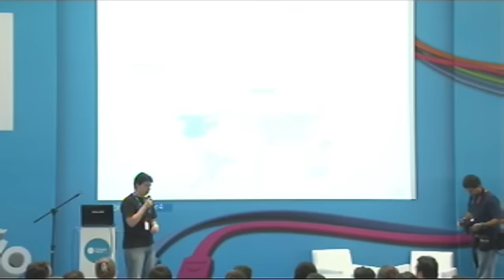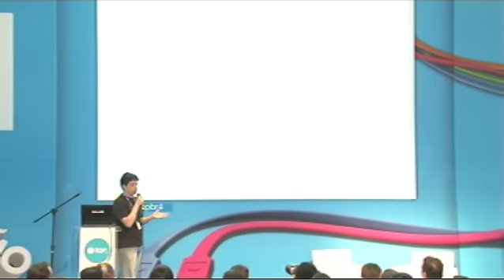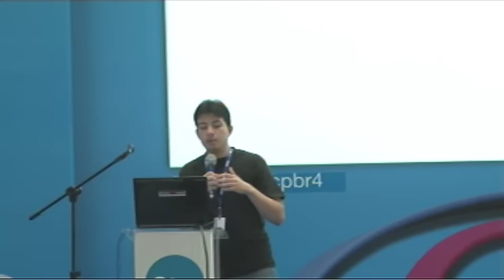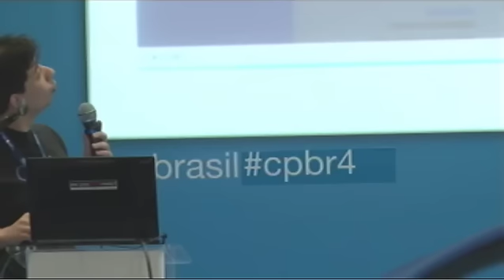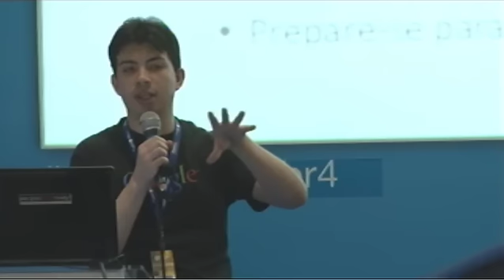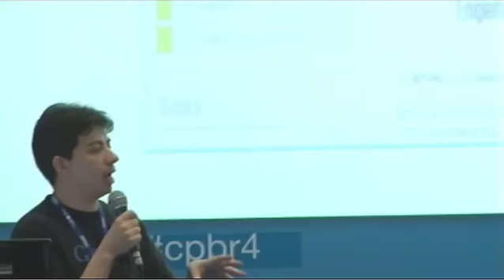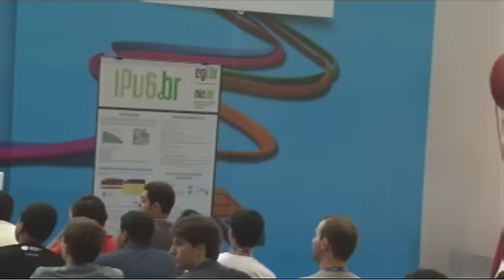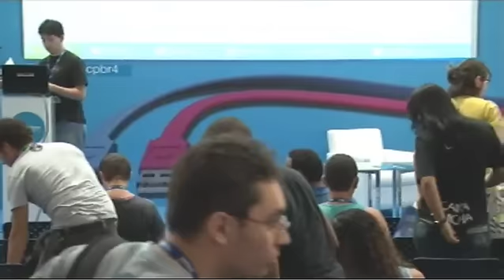CPBR4 - IPv6 a Internet precisa dele pra continuar crecendo (2/2)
A Internet cresce de forma exponencial desde seu surgimento, mas ainda assim atinge hoje apenas pouco mais de 25% da população. Seu potencial de crescimento continua, portanto, enorme. Além disso, as tecnologias móveis como 3G estão cada vez mais presentes, e vislumbra-se uma nova fase para a rede, que chamamos de "internet das coisas", onde os mais variados dispositivos, como eletrodomésticos, roupas, veículos, terão inteligência e estarão interconectados. O protocolo IP é a base tecnológica que sustenta e dá nome à internet, mas os endereços IP disponíveis para a expansão da rede estão se esgotando. O IPv6 é a versão mais recente do protocolo IP e já está sendo implantado. É necessário, no entanto, acelerar o ritmo dessa mudança.

Palestrantes:
Rodrigo Regis dos Santos -- Colaborador do Ceptro, analista de projetos do NIC.br e analistas e Instrutor dos Cursos de IPv6 do Ceptro.br/NIC.br.

Anderson Silva -- Colaborador do Ceptro, analista de projetos do NIC.br e Instrutor dos Cursos de IPv6 do Ceptro.br/NIC.br.